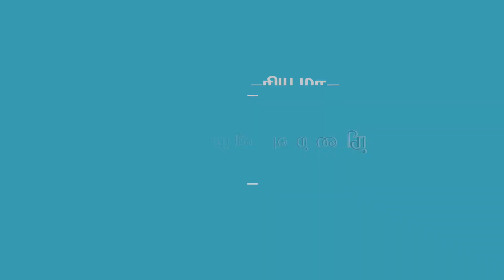2016 பள்ளி வாரிய மாநாட்டின் நிறைவு விழா - பகுதி 1 (திரு. முத்துசாமி)